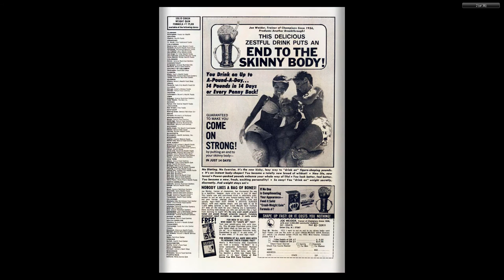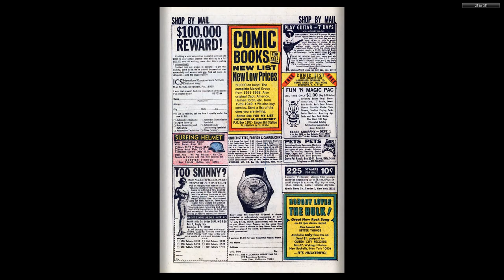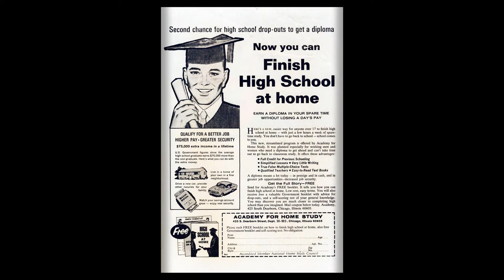197004 Chili v1 012